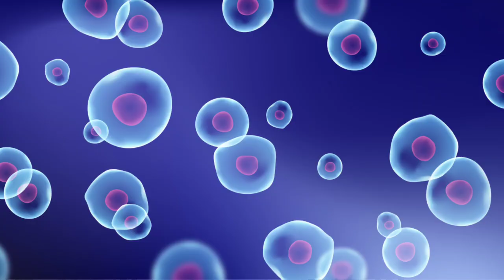Michael J. Fox: come sta l'attore? La verità sulla sua malattia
Nei giorni scorsi Michael J. Fox ha detto che "non arriverà a 80 anni". In questo video ripercorriamo la sua carriera, con un approfondimento sulle sue condizioni di salute. A cura del nostro Samuele (Captainerd).